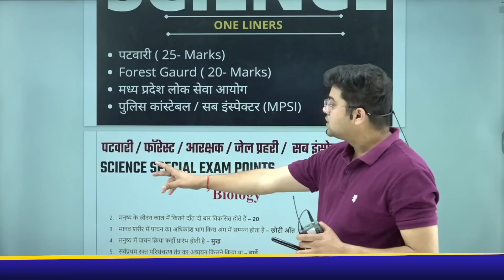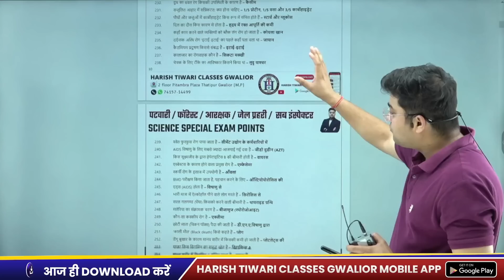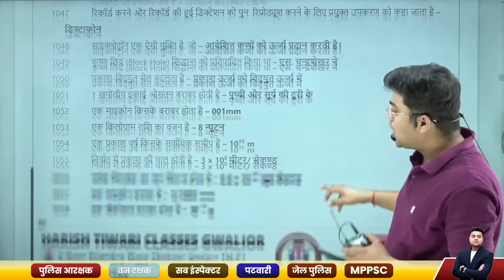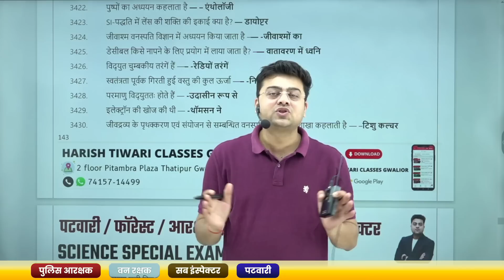Science Questions for Patwari | forest | jail prahari | mppsc | constable 2023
यह मौका दोबारा नहीं मिलेगा
जुड़िये AADHAR  बैच से मात्र में 599 -/-